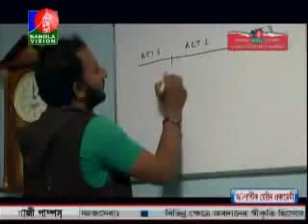অংশীদার__Rasel Mahmud in Ao er Golpo